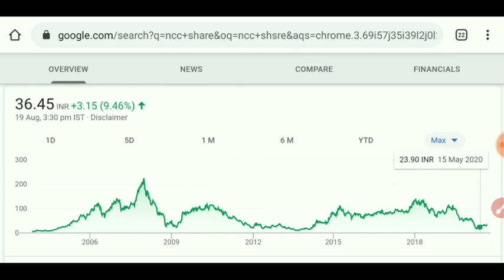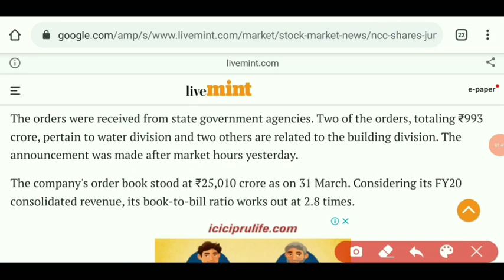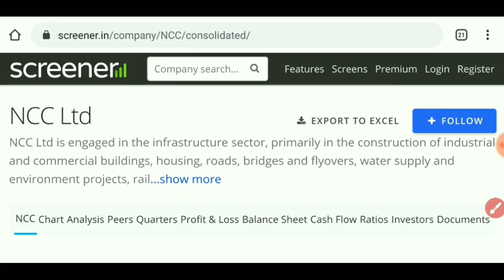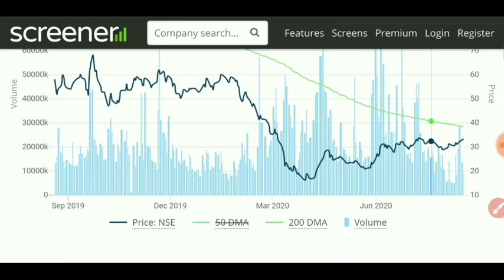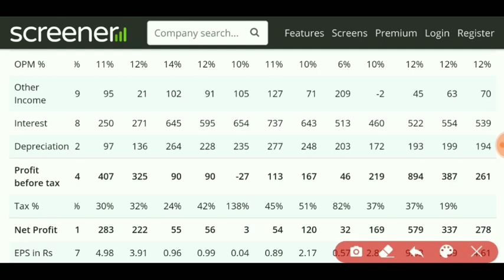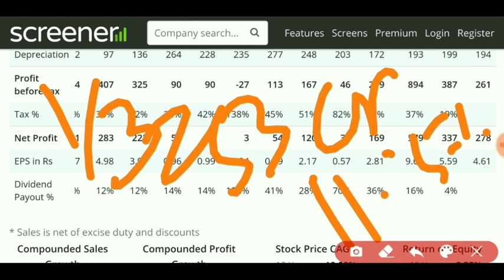Rakesh Jhunjhunwala portfolio | rakesh Jhunjhunwala best share | ncc share | ncc share news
This share is going to jump high from its bottom level. See the full video which stock is favourite of rakesh Jhunjhunwala 🙏